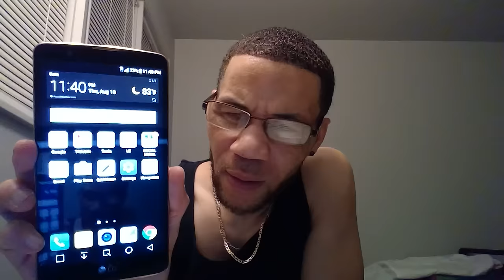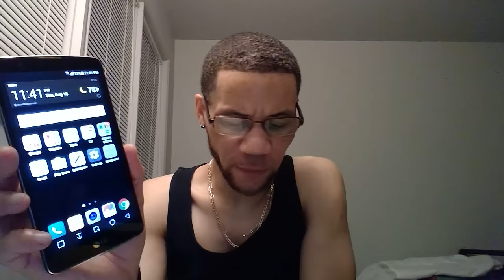LG STYLO 2 PLUS REVIEW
LG stylo 2 plus full detailed review.